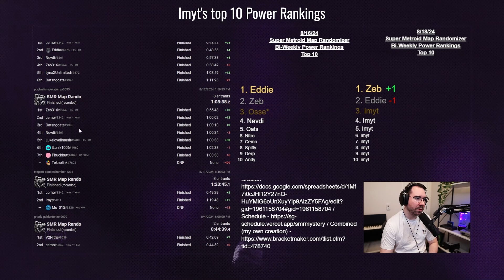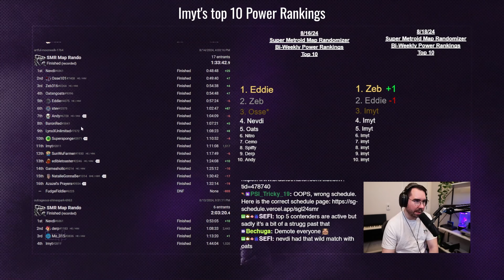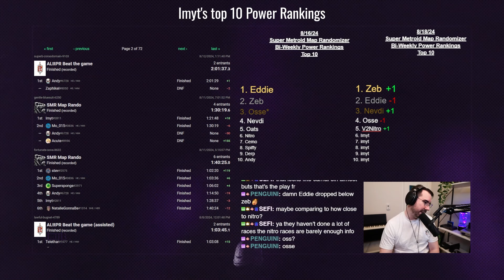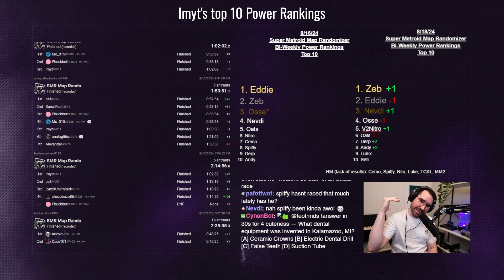RANDO PLAYERS RANKED! SM Map Rando Top 10 Best Players | August 19, 2024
We got a new layout AND started tracking week-to-week changes!

Watch my live speedruns and gaming!

Go nuts on my Discord!
You insta? Yeah, me too!